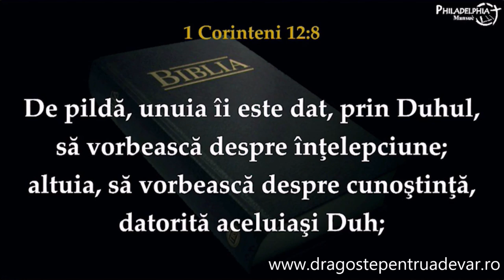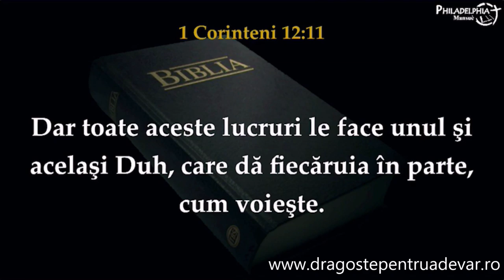Dragoș Croitoru - Darul deosebirii duhurilor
Biserica Penticostală Philadelphia Mansue, Italia